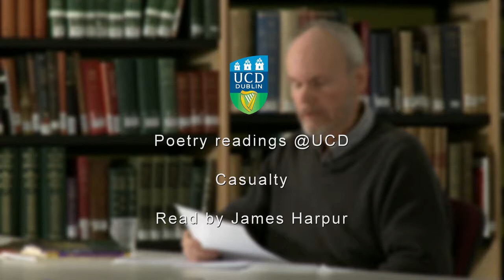"Casualty", read by James Harpur.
James Harpur reads his poem "Casualty" in the UCD Special Collections Reading Room. Part of the Irish Poetry Reading Archive.